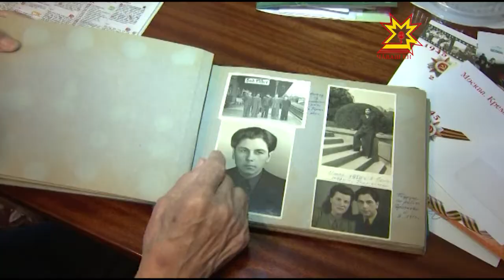Герои Победы - Александр Михайлович Зюзин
К 70-летию Победы – 70 добрых дел!». До праздника сотрудники Центра социального обслуживания населения города Чебоксары  планируют навестить как можно больше ветеранов, инвалидов и вдов участников Великой Отечественной войны.  Накануне гостей принимал Александр Михайлович Зюзин.